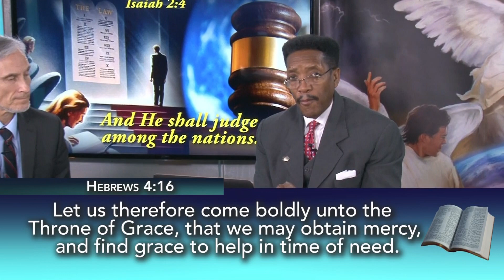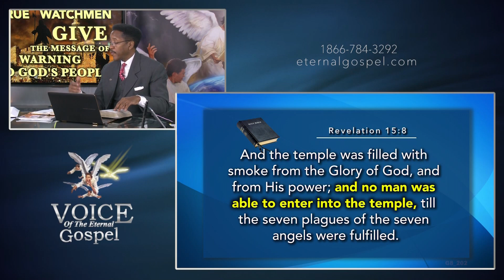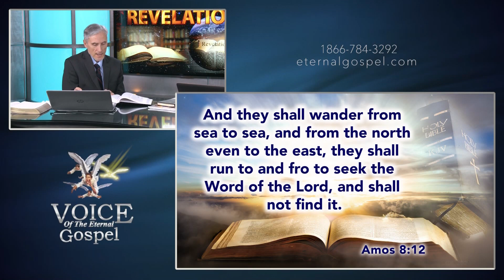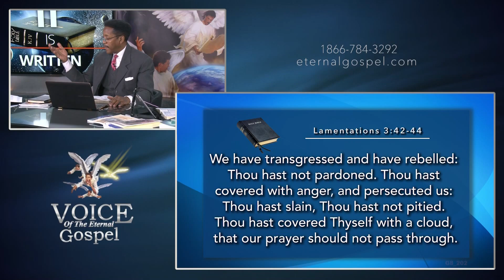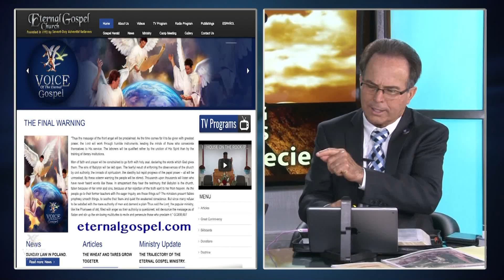202.- EARTH'S FINAL WARNING - TV PROGRAM # 202 - VOICE OF THE ETERNAL GOSPEL.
202.- Earth's Final Warning - TV Program # 202 - Voice of the Eternal Gospel. Pr. Raphael Perez, Pr. Maurice Berry & Patrick Jones. It was viewed on Christian Television Network.